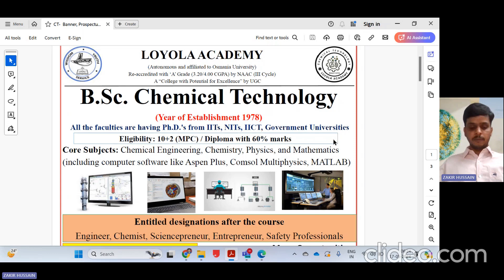B.Sc. Chemical Technology Admissions (2024-25) Last Date to Apply is 26th May 2024